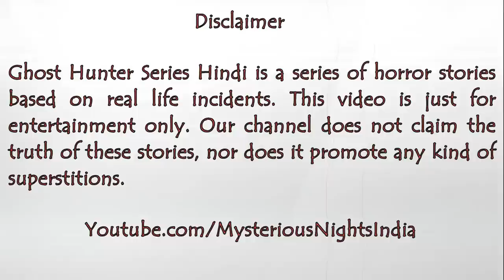Indo Pak war 1965 Ghost Story in Hindi | Tithwal Kashmir | Episode - 189 #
GHOST HUNTER SERIES HINDI IS A SERIES OF HORROR STORIES BASED ON REAL LIFE INCIDENTS. THIS VIDEO IS JUST FOR ENTERTAINMENT ONLY. OUR CHANNEL DOES NOT CLAIM THE TRUTH OF THESE STORIES, NOR DOES IT PROMOTE ANY KIND OF SUPERSTITIONS.